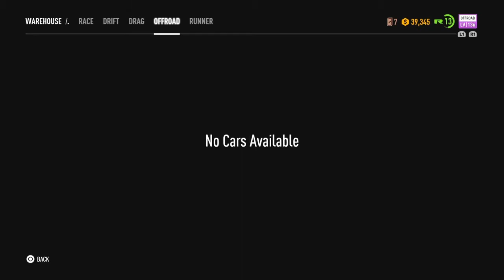My car collection need for speed payback